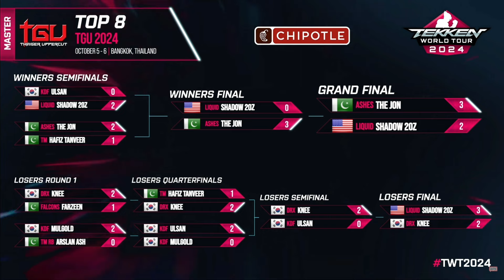[철권8] TGU 2024 한국어 중계 TOP 8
Tekken World Tour 2024 마지막 마스터 이벤트인 Thaiger Uppercut Championship(TGU) 철권 8 종목의 한국어 중계 방송입니다.

중계
▪️ MDK
▪️ GURA
▪️ WECKA

방영일
2024년 10월 6일